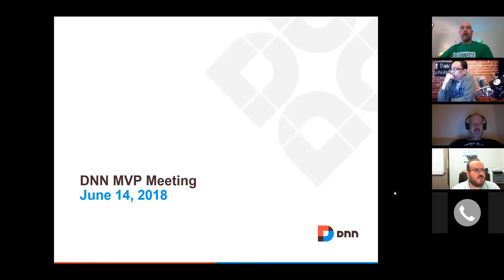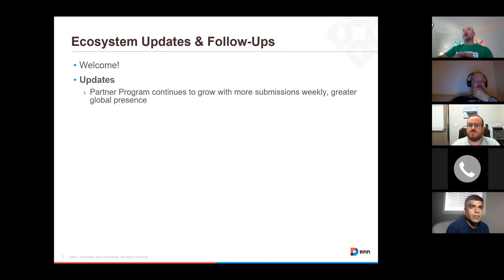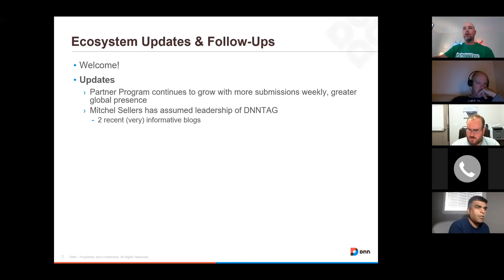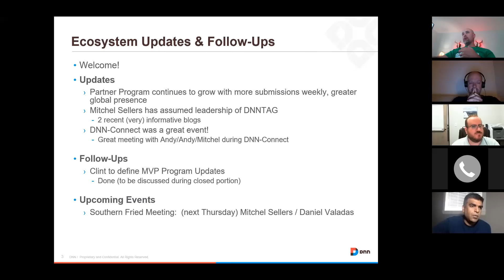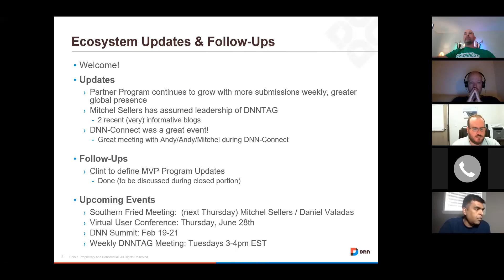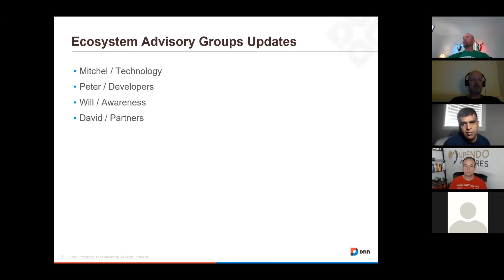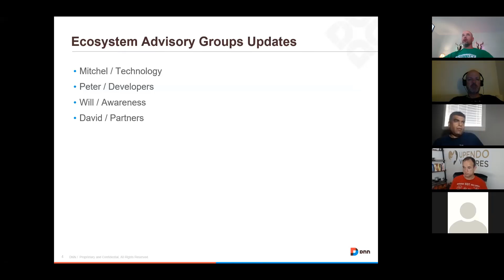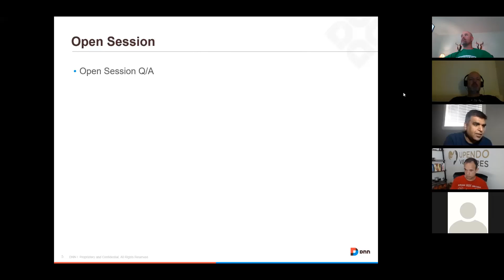6-14-2018 DNN MVP Meeting